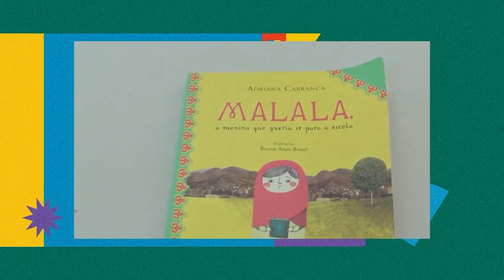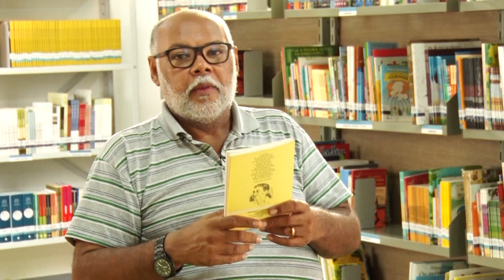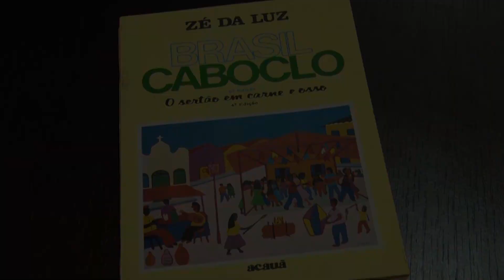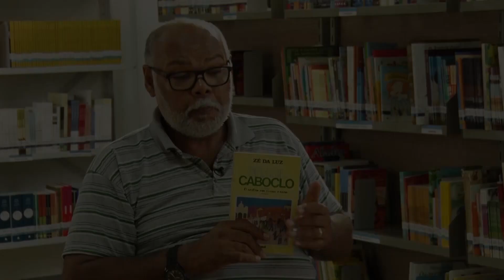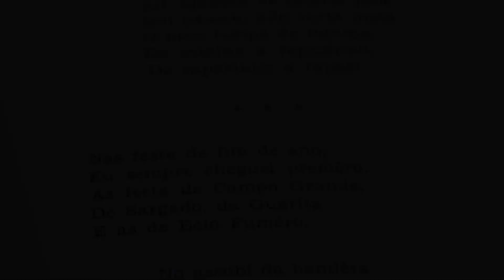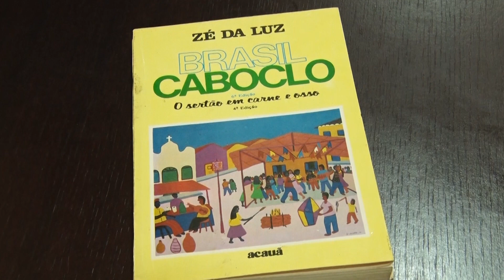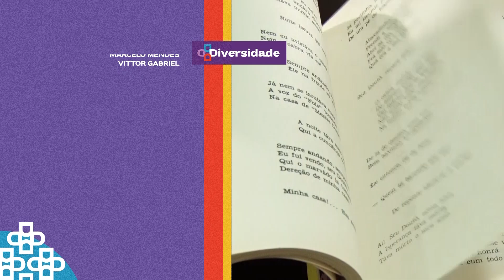Diversidade (2ª edição) I 16.05.2023